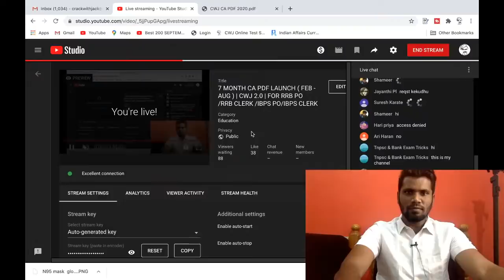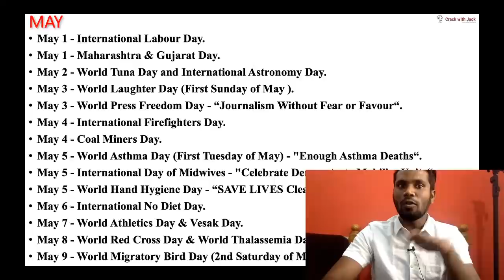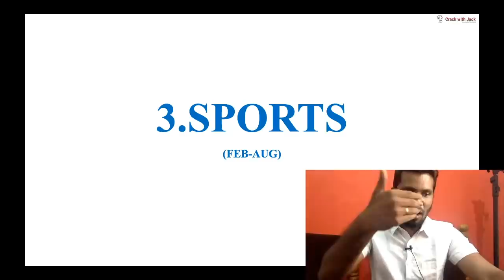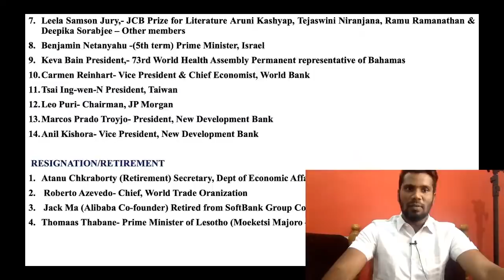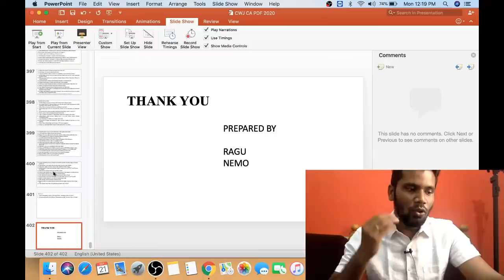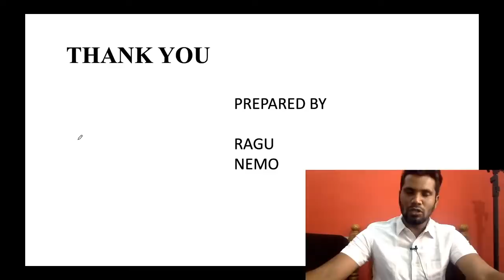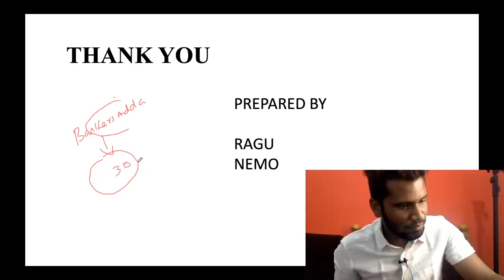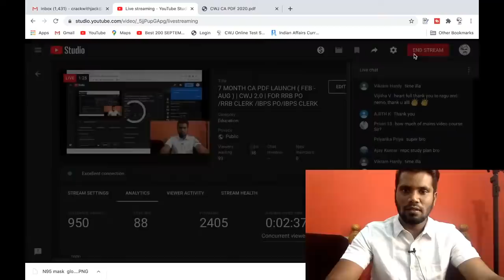7 MONTH CA PDF LAUNCH ( FEB - AUG ) | CWJ 2.0 | FOR RRB PO /RRB CLERK /IBPS PO/IBPS CLERK